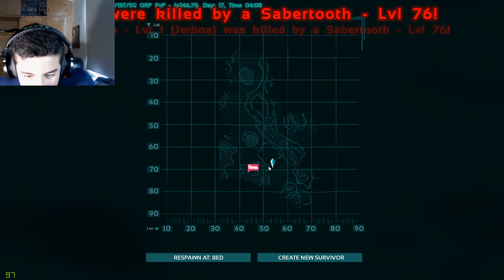LOS LANZA PIEDRAS! | ARK: Scorched Earth #2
Hola Changos y Changas! Conoceremos al Rock Elemental! Todos Corran En este Nuevo Episodio de Ark: Survival Evovled Scorched Earth.

MC ChUpEtEmOnKeY

Gameplay Español de Ark: Survival Evovled Scorched Earth

SKYPE: MC ChUpEtEmOnKeY para subs

XBOX Gamertag :ChUpEtEmOnKeY

PSN : MCChUpEtEmOnKeY